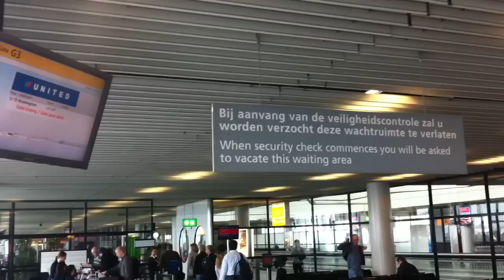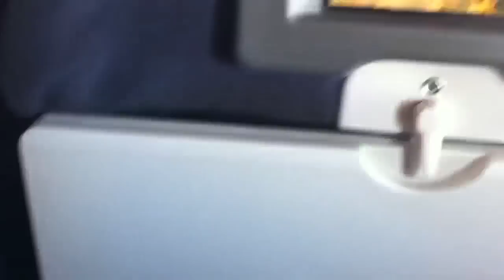Amsterdam - Washington United Boeing 777-200 (N772UA)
United Airlines flight UA 947 from Amsterdam-Schiphol (AMS) to Washington-Dulles (IAD); flight operated by Boeing 777-200; registration N772UA; this is the 5th 777 aircraft that Boeing has built; it was delivered to United in September 1995; the aircraft is powered by two Pratt & Whitney PW4077 engines